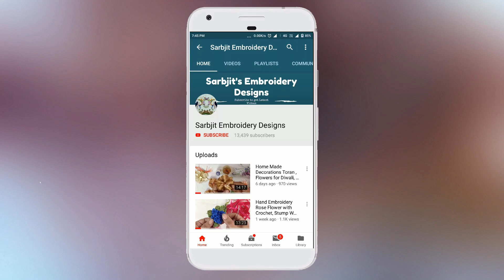How to do Cut Work With Embroidery Machine | Sarbjit Embroidery Designs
Hello Everyone in this video i will How to do Cut Work With Embroidery Machine.